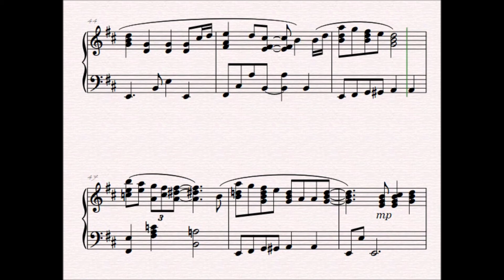Ribbon In The Sky arranged for piano solo